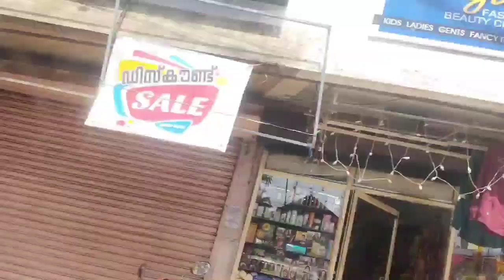Pindi Decoration 2024 | Perunnal Vlog | Ambuthirunnal | Perunnal Vibes